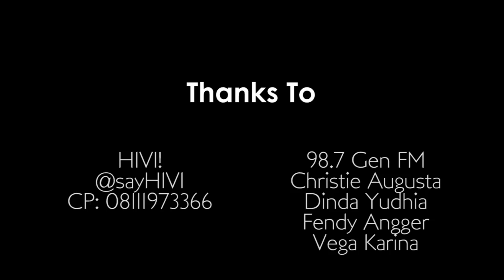Studio Session - HiVi! "Sama-Sama Tahu" - Klikklip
Yang belum puas menyaksikan HiVi! di Klikklip, mereka hadir lagi nih! Kali ini membawakan single lama mereka, “Sama-Sama Tahu”.

HiVi bercerita juga tentang proses pembuat lagu-lagu yang mereka  buat sendiri atau bersama produser.

Pengen ngobrol sama HiVi? Sapa mereka di Twitter @sayHiVi.

Kunjungi yang berisikan video performance, aftermovie, behind the scene dan interview dari musisi Indonesia.